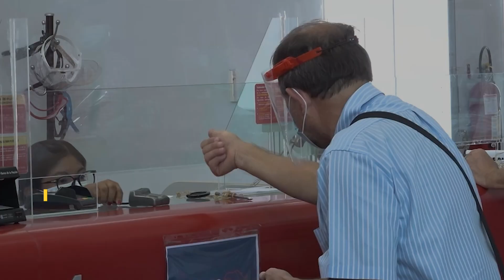Fonavi: conoce aquí el cronograma oficial para la devolución de aportes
El Banco de la Nación inicia la devolución de aportes al Fonavi desde el 21 de diciembre 2023, este es el cronograma